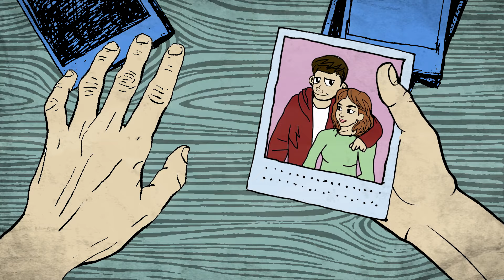Diamond Shake - Heard It All Before - Official Music Video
The tenth and last video from the album From Method To Madness.  Heard It All Before is about being unable to carry on.

Rock music you can dance to.  Made by Matt Hitchens.  Animation by Dominique Bloink.

LYRICS
Welcome to the moment that you’ve been working for,
Move past everything you found to bare you to the core,

But the words you worked and you bled for weren’t the ones you heard,
And the days you thought would start form now moved further than before,

Please, say that you’ll hold me,
say that you’ll stay and hold my hand along the way,
Say that you’ll hold me,
say that you’ll never let me go,

Tell me like the last time that I don’t understand,
Say it’s time to end the life I never even had,
‘Cause I heard it all, 'cause I heard it all,

Throw out all that you lived with, then throw out every name,
Make the call that ends it all, then sail the way you came,

Can you make all the same excuses that you made before?
Can you find self worth to break new earth?
Do you still care anymore?

And please, say that you’ll love me,
say that you’ll stay and keep me warm along the way,
Say that you’ll love me,

‘Cause I heard it all, 'cause heard it all,

Before I go I have to let you know something, you know something you do,
Before I take the final leap,
That with all the time you worked on climbing from the way you lived before,
You’ll always hear the words inside: “I know just what you did”,

‘Cause I heard it all, 'Cause I heard it all before.